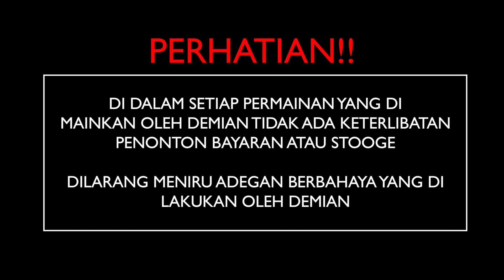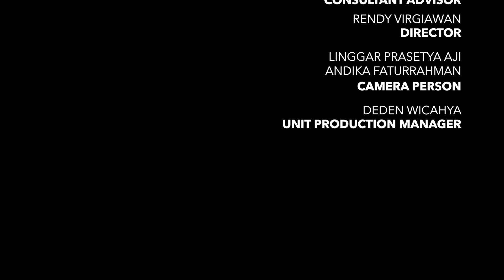Mulut Hampir Sobek Karena Raffi-Gigi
Gw paling suka sama permainan keberuntungan seperti roulette, dan menurut permainan yg gw mainin disini adalah roulette close up PALING BERBAHAYA!!. Jadi jangan pernah coba2 permainan ini apabila tidak berpengalaman